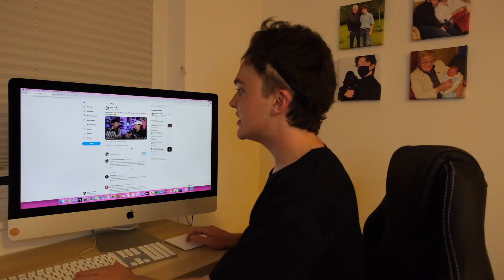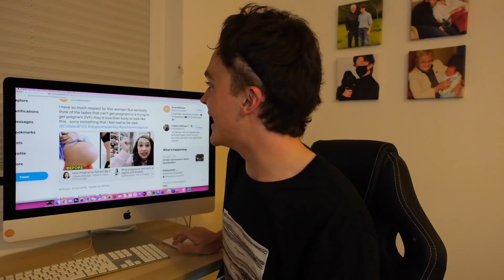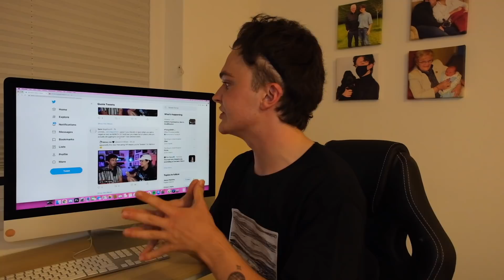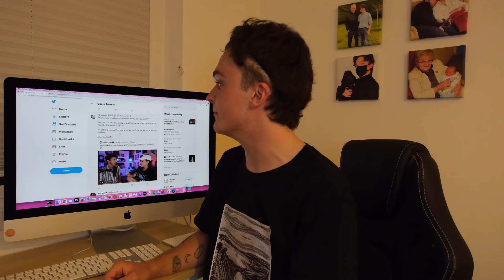Colleen Ballinger IN BIG TROUBLE...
her whole channel and personality is being pregnant yet she can't be sensitive to others trying to be in the same situation as her

second channel: @AdamMcIntyre2